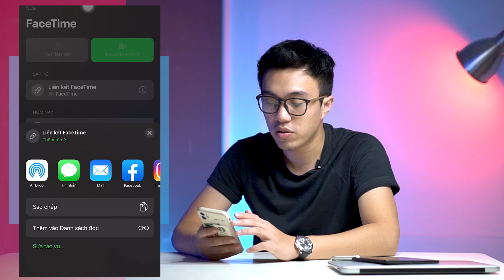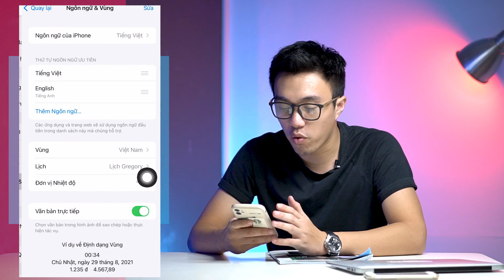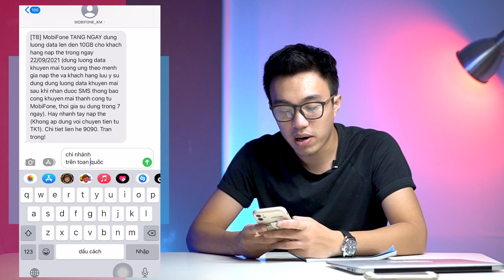Top 5 tính năng của iOS 15 thực tế và hữu dụng nhất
iOS 15 mới được Apple cho ra mắt với nhiều nâng cấp mới, bao gồm live text, Facetime, camera xóa phông, notification mới,...
Nhưng không phải tính năng mới nào cũng thực sự cần thiết và tối ưu khả năng sử dụng của người dùng Việt Nam
Hôm nay hãy cùng mình tìm hiểu các tính năng thực tế và hữu dụng nhất nhé

Kênh Youtube của mình Chiến Phương - nơi chia sẻ kiến thức, nhận định và đánh giá cá nhân về nhiếp ảnh và công nghệ

Không phải nhiếp ảnh gia chuyên nghiệp, cũng không phải chuyên gia công nghệ. Chỉ là 1 người đam mê nhiếp ảnh, 1 người yêu công nghệ, mong muốn được chia sẻ, cùng nhau trải nghiệm và học hỏi kiến thức